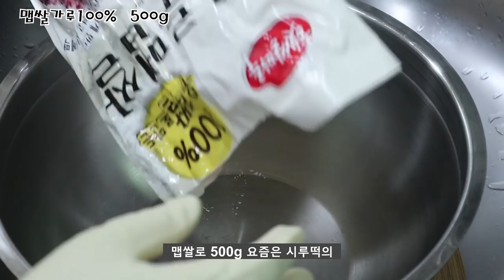팥시루떡 올해는 애기동지 팥죽먹지않고 팥시루떡을 먹는답니다 [상어이모.SANGEOIMO]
팥시루떡만들기
건식맵쌀가루 500g
건식찹쌀가루200g
물350ml
소금1스푼
설탕200g
팥고물500g